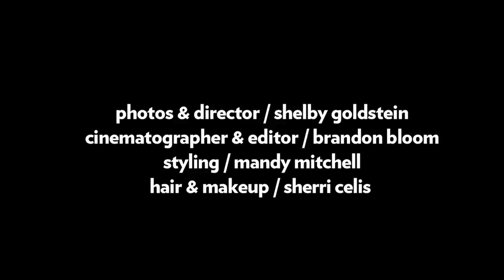LADYGUNN TV / THAILA AYALA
photos & director / shelby goldstein
cinematographer & editor / brandon bloom
styling / mandy mitchell
hair & makeup / sherri celis